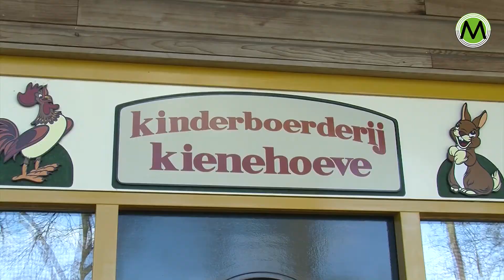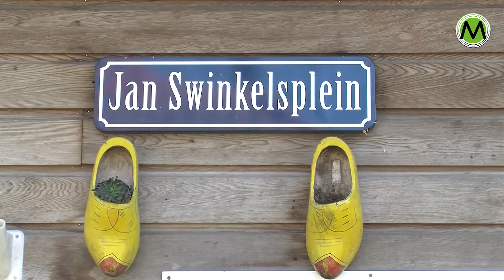Verbouwing Kienehoef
SINT-OEDENRODE - Ondanks de coronacrisis gaat de verbouwing van de Kienehoef in Sint-Oedenrode gewoon door.

De vijvers worden met elkaar verboden zodat de boten straks verder kunnen varen. En de kinderboerderij gaat op de schop.

Collega Rob Dekkers ging er kijken.